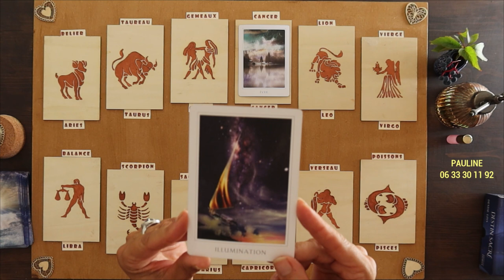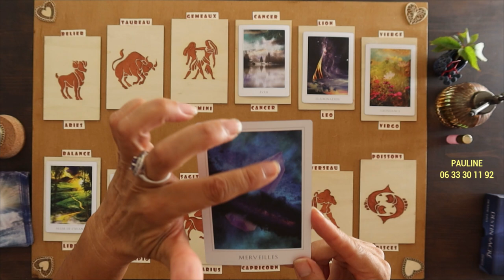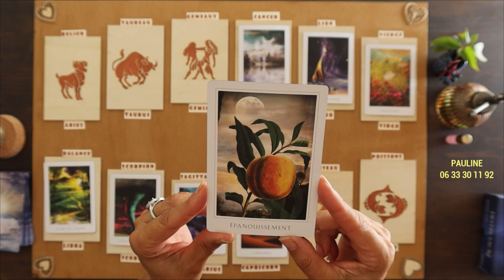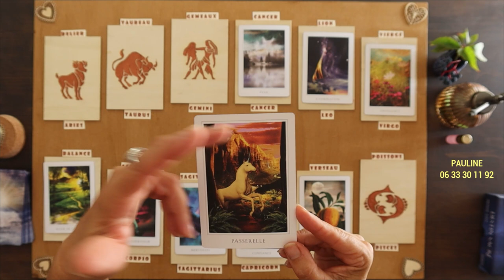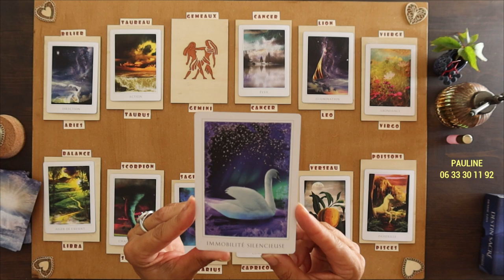MERCREDI 11/10 〰 Tirage du jour⏰ Tous les signes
Votre émotion du jour vous appelle...
*Oracle utilisé : Le Destin Sacré / Denise Linn / Editions Exergue